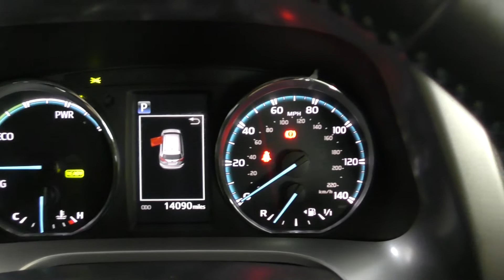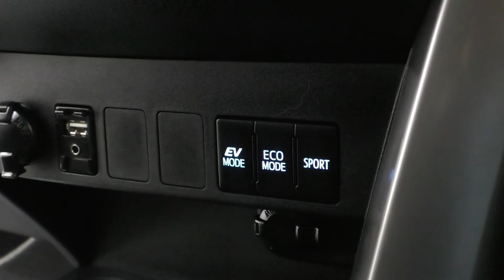Toyota RAV 4